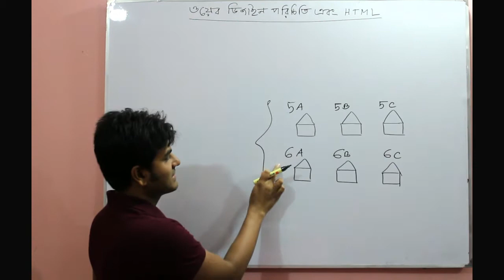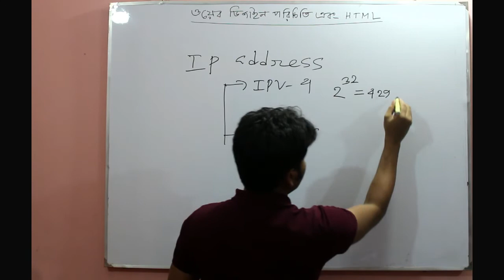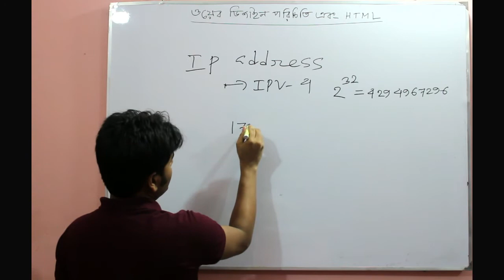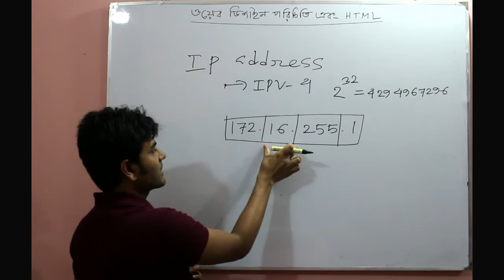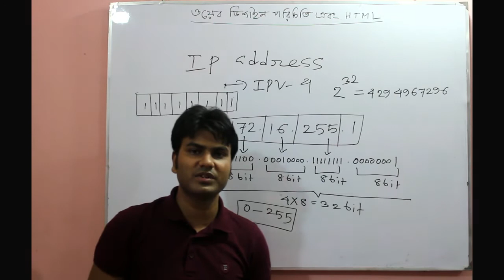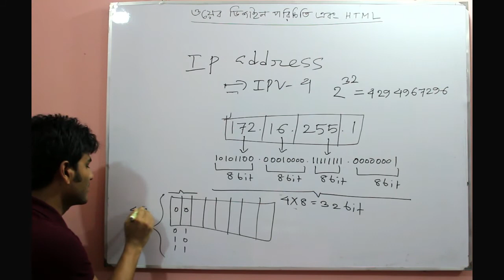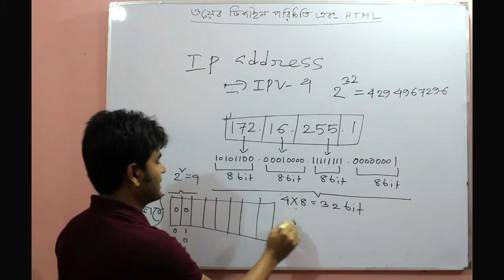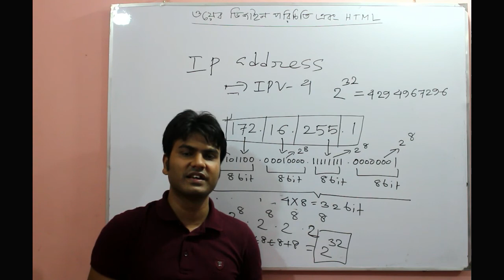IP Address Part 1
Video Title: Shohel_ICT_Care
Lecture: ওয়েব ডিজাইন পরিচিতি এবং HTML
Subject: ICT
Topic: IP Address part-1
Class: HSC
Lectured by:Engr. Md. Shohel Rana